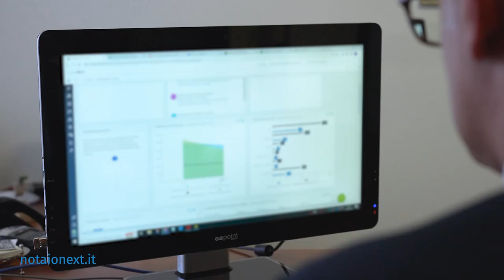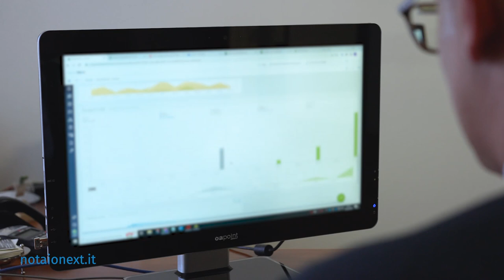NotaioNext: l'esperienza del Notaio Poddighe di Fiorenzuola d'Arda (PC)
La Smart Experience raccontata dai clienti che utilizzano con soddisfazione NotaioNext. In questa video intervista, scopriamo il racconto del Notaio Francesco Poddighe di Fiorenzuola d'Arda (PC).